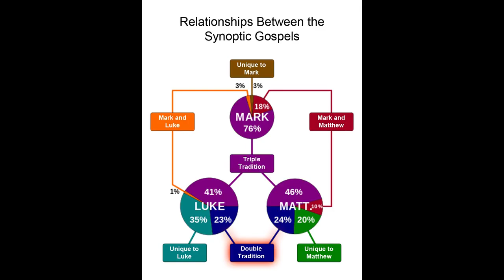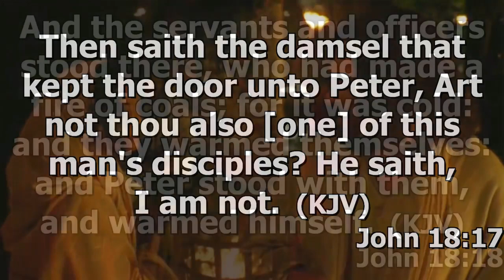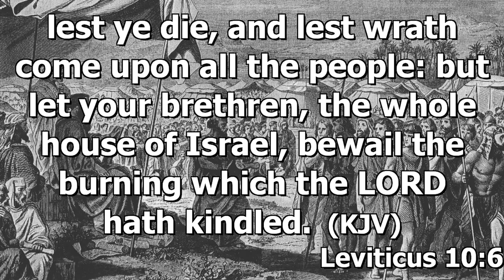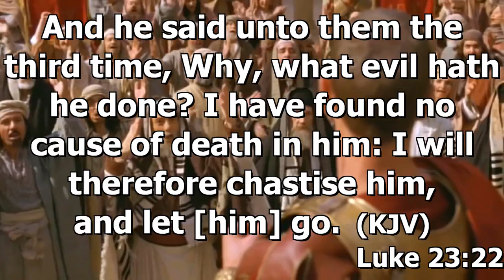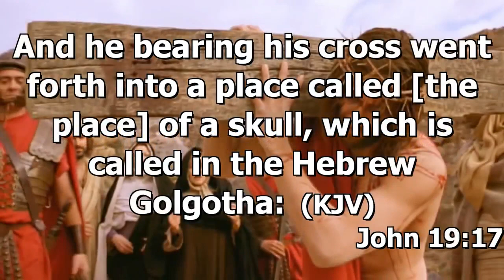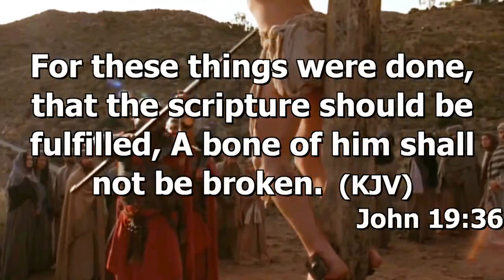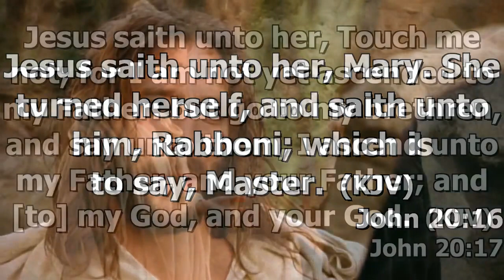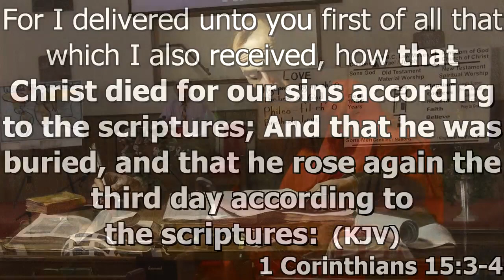"Easter" According to John [720p]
John 18 this chapter records the betrayal and seizure of Jesus (John 18:1-11), the arraignment before Annas (John 18:12-14), Peter's first denial (John 18:15-18), questioning by Annas (John 18:19-24), Peter's second and third denials (John 18:25-27), Jesus' appearance before Caiaphas and before Pilate (John 18:28-32), Pilate's questioning of Jesus (John 18:33-38) and vain efforts of Pilate to release Jesus (John 18:38-40).John emphasized the Regal bearing and demeanor of the Lord even in the hours of his humiliation; John 19 This chapter continues the narrative of the trials and the ultimate triumph of the Jewish leaders over the stubborn will of Pilate, who under the duress of political blackmail and mob violence at last gave in to their will. It details the actual crucifixion, the affairs regarding the inscription, the disposition of the Lord's clothes, His provision for His mother, some of the last words, and the burial. John 20 Here John outlined the evidence upon which he himself accepted the resurrection of Christ as a historical fact. For the greater part of a century, the church had been in possession of oral traditions and the synoptic Gospels, the earliest going back as far as 44 A.D.; and, added to all this, were the remarkable writings of the apostle Paul and others. But John did not begin his witness of the resurrection with any of the documentary proof which was abundantly available, but he went back to the very moment when he himself first believed, and recounted in the most amazing detail exactly the evidences he had seen and which first overwhelmed his soul with the certainty that Jesus was risen from the dead. That dawn of belief in his heart is recorded in John 20:1-10. "Peace be unto you." cf: Luke 24:36-53. Quality of Love John 21:15ff